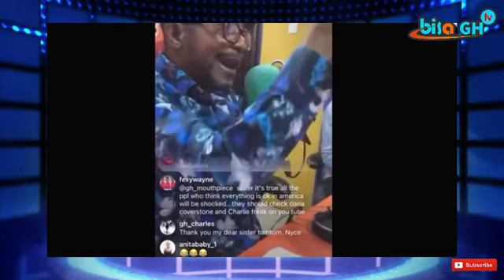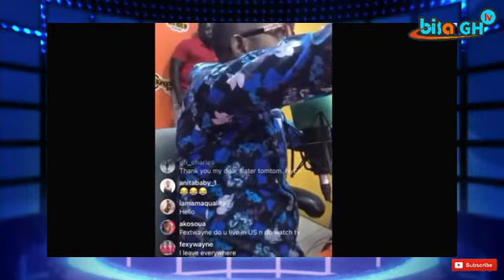JUST IN; Rev Owusu Bempah Rushed To Police Hospital After Court Put Him Behind Cells